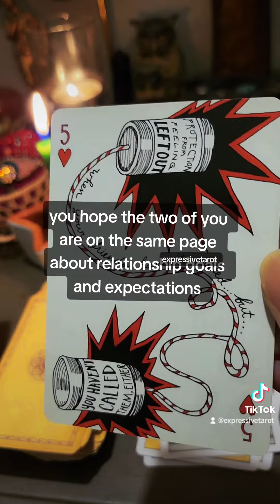Love Tarot Reading✨️Timeless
🌱🦉ABOUT ME🦉🌱

My name is Raven. I am a Taurus Sun,Leo Rising, Aries Moon. I have been reading tarot cards for the past 31 years. My goal is to use the cards to get in touch with your spirit guides in order to figure out how to best advise you in your situation.

LINK FOR MY INSTAGRAM, TIKTOK, & WEBSITE